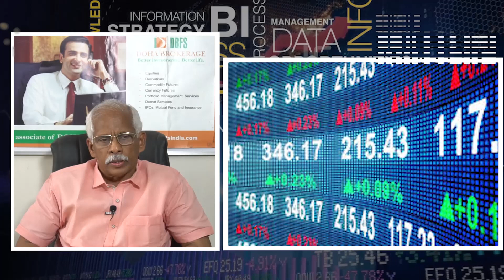Prof.Jose T Pampackal DBFS Securities/ഓഹരി വിപണി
"ഇന്ധനവില കൂപ്പുകുത്തുന്നു.
ഇന്ത്യയ്‌ക്ക് വൻ സാധ്യത.
ആ നേട്ടമിങ്ങനെ. "